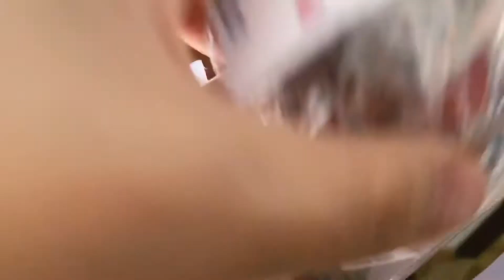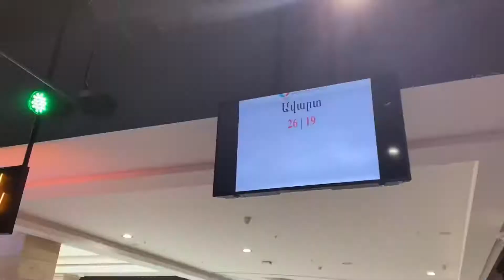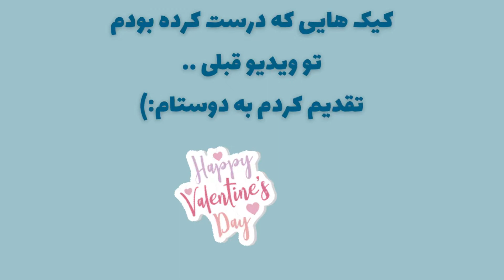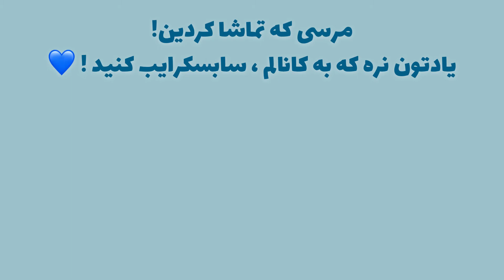ولاگ تجربه اسکیت بازی درارمنستان | roller skates 🛼 VLOG Mega Mall 🛍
اول ویدیو حرف نمیزدم چون کسی پیشم بود😒
بچه ها خیلی باحال بود ، اسکیت چهار چرخا خیلی متفاوت تر از اسکیت فری استایل هست
یعنی کافی بود ی اتفاقی بیوفته در جا میوفتادی🤪🤣
به نظر من اکیپی برید اینجور جاها بیشتر خوش میگذره ، میوفتید میخندید😅🤣
اگر تاحالا امتحان نکردید ، حتما یک بار برید 😍🔥
و بچه ها من همبرگر اصن دوست ندارم.. ترجیح میدم نخورم و تاحالا هم فک کنم تو زندگیم زیاد تر از ۴،۵ بار نخوردم ، چون که همبرگر خوب و بد داره و هرجای مزه خوبی نداره، البته منی که کلا همبرگر دوست ندارم اینطوری فک میکنم ولی بازم اصن نمیخورم😂
ساندویچی باشه ، من همیشه چیکن برگر سفارش میدم، که این دفعه هم شانس ما اینطوری در اومد ولی خودمو مجبور کردم که همبرگرو بخورم 😃💔